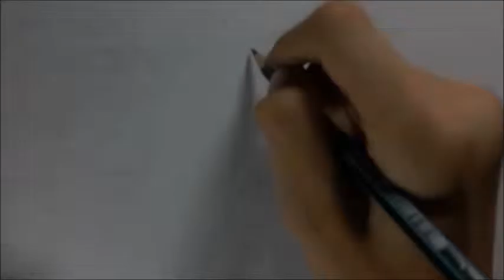HOW TO DRAW KAWAII BURGER!